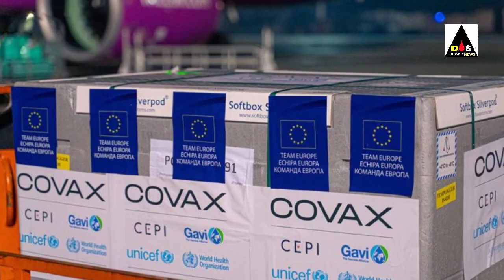kuwait covax except entry good news and kuwait international airport except entry big news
kuwait international flights except entry big news update

kuwait covax except entry good news update today hindi